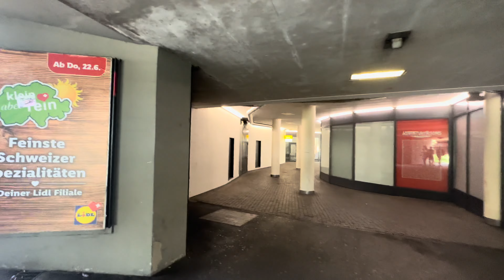🇨🇭Basel, Switzerland - 4K HDR Walking Tour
A 4K HDR walking tour of Basel in Switzerland.